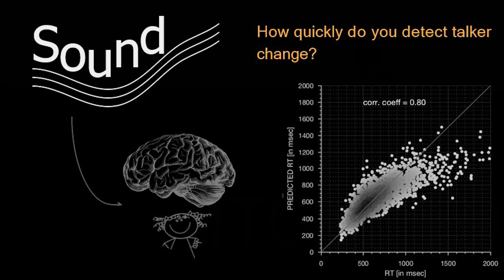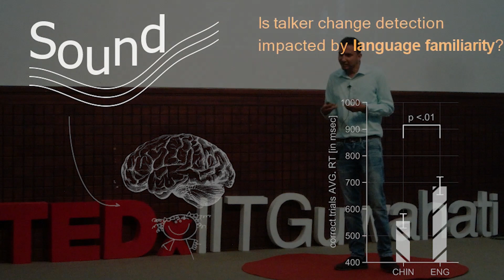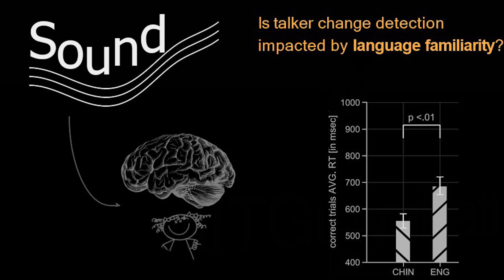The Curious Case of Sound | Neeraj Kumar Sharma | TEDxIITGuwahati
Can our voice help analyse our health? Yes, it is as intriguing as it sounds. The research on the science of sound is a world in itself filled with curiosity, amusement and depth. Dr. Neeraj Sharma, an engineer, researcher, scientist and professor by profession, gives us a small glimpse of this world in this exciting talk. His research focuses mainly on studying sound and how human beings process it and comprehend it. In the talk, he shares an experiment called “Talker Changed Detection” which mainly attempts to examine how quickly the change in a speaker during a dialogue is perceived. Also, he shares his speculations on how voice can be analysed to detect health conditions and prescribe suggestions accordingly and how voice analysis can help improve human-machine interaction, which can help develop algorithms and AI models to improve our lives.  Dr Neeraj Sharma is an assistant professor at the School of Data Science and Artificial Intelligence at the Indian Institute of Technology, Guwahati (India). He is also an engineer, scientist and researcher. His research interests include understanding of audio (bio-acoustics, health-acoustics, speech and music); Brain-informed signal processing (behavioural and EEG data capture and analysis); AI for human-machine interaction (perception and cognition); Non-stationary time-series signal modelling. After his B.tech from College of Engineering and Technology, Bhubaneswar, he received his PhD and Masters from Indian Institute of Science, Bangalore. He was a post-doctoral researcher at the Neuroscience Institute Psychology Dept. at Carnegie Mellon University (CMU), Pittsburgh. He had also been a scientist at the Fraunhofer Institute for Integrated Circuits, IIS in Erlangen (Germany). This talk was given at a TEDx event using the TED conference format but independently organized by a local community.